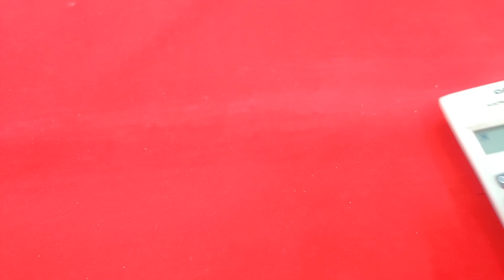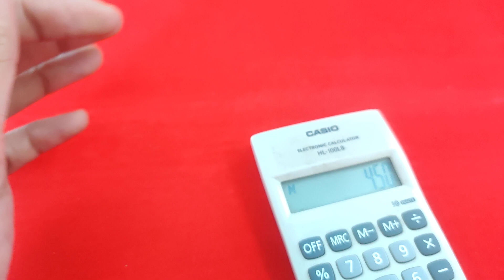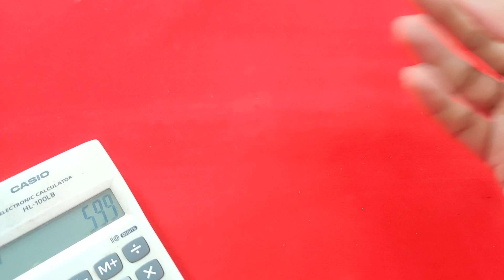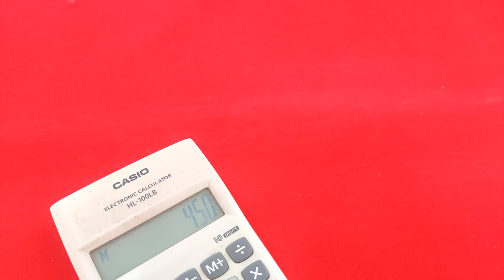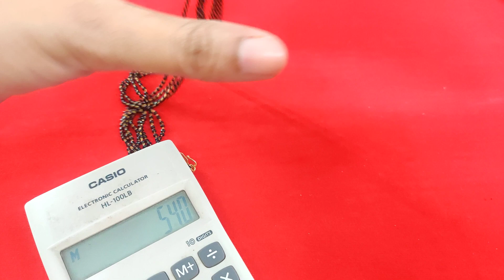SMC 287 | Handmade Jewellery @ 7013932993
Please join in below groups for daily updates
For jewellery updates

Store Location :
 Samantha's Manacreations